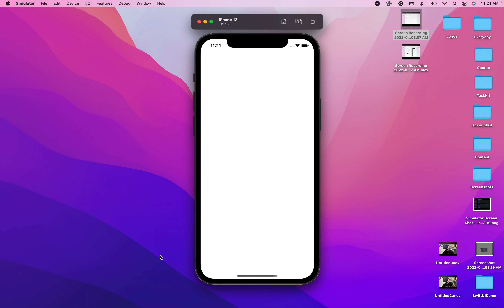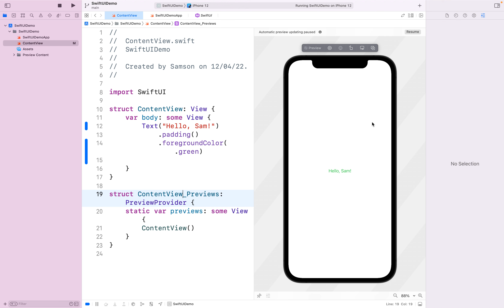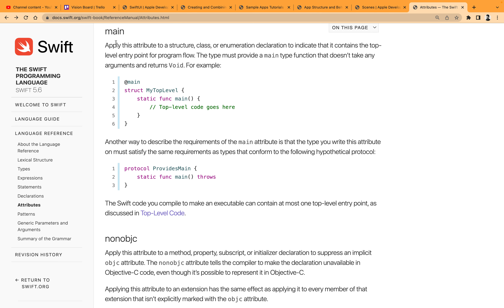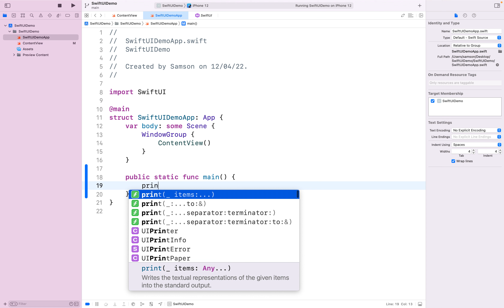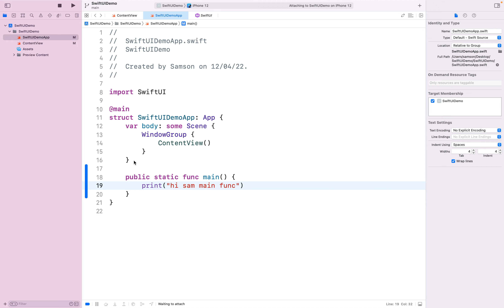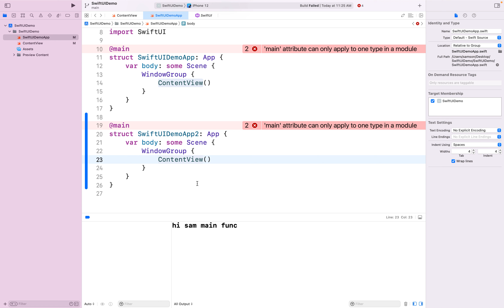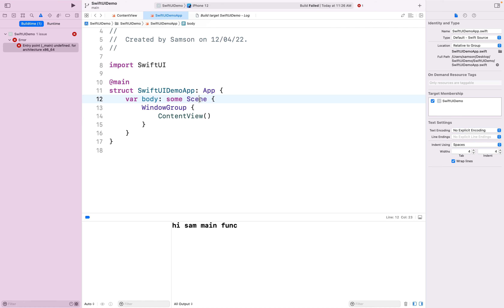SwiftUI Series #2 MainAttribute. App Entry point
Apply this attribute to a structure, class, or enumeration declaration to indicate that it contains the top-level entry point for program flow. The type must provide a main type function that doesn’t take any arguments and returns Void.